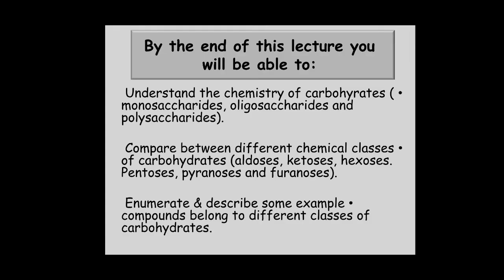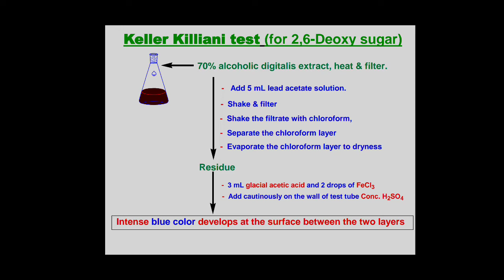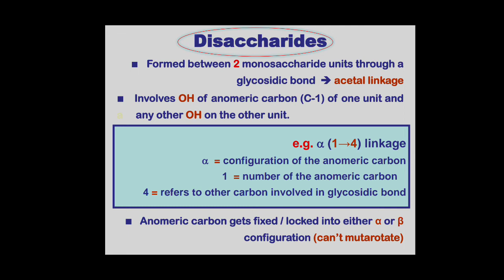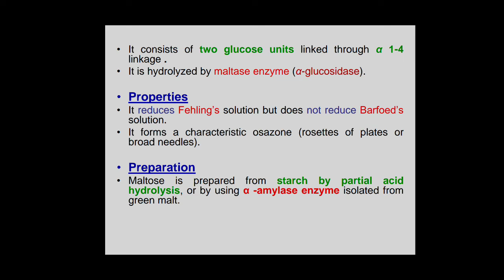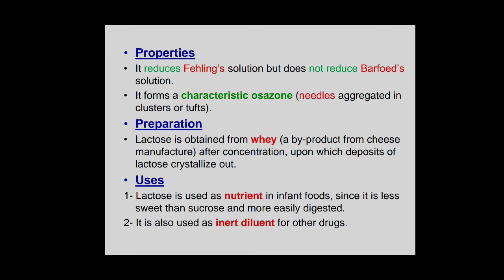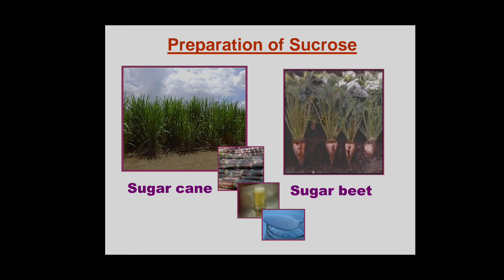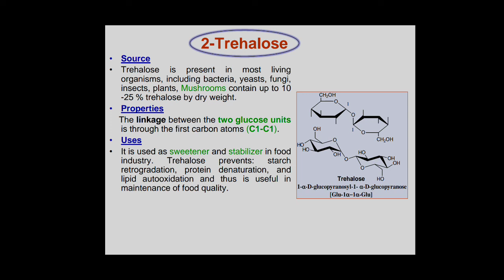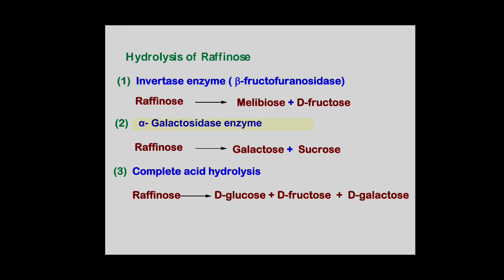المحاضرة التاسعة phytochemistry